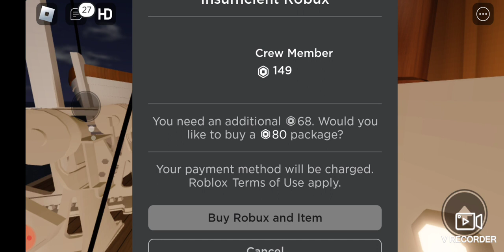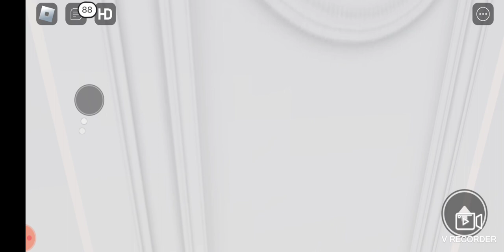Shipwrecked (Episode 1: Torpedo Sinking)